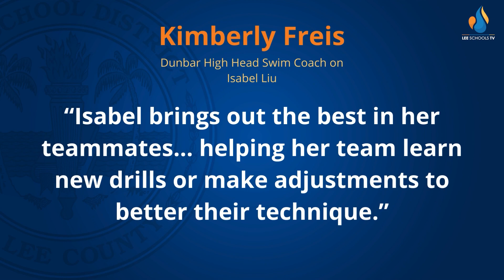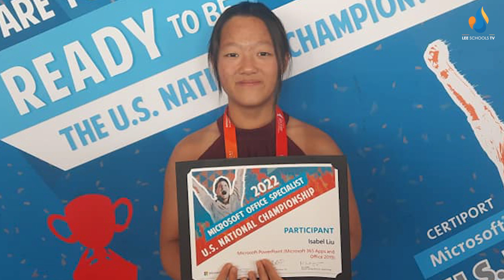Isabel Liu: Student Athlete of the Month (December 2023)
Dunbar High junior Isabel Liu not only competed in the swimming regional championships, but she also has a decorated academic competition resume too. She also helps kids gain experience with STEM projects.